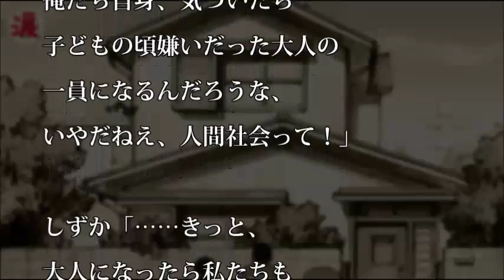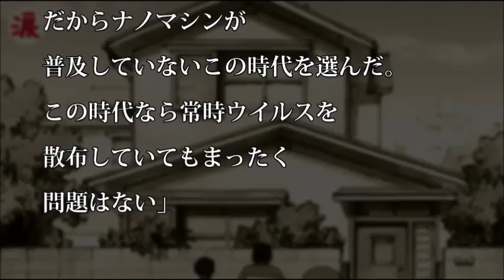【感動 名作】ドラえもん長編～のび太中学生編～ 第11話【涙・感動の話】『涙あふれて』【感動する話】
【いい話】バスケと俺を通じて父、美人教師と再婚…決め手はキューピッド紛いした息子である俺ｗｗｗ幼馴染とか腐れ縁婚？て本当にあるんだな【馴れ初め 感動する話】

【妻に愛してると…】翌朝、枕元に母子手帳を残し…家出した美人嫁の涙に浮気？と思っていると‥【馴れ初め 感動する話】

【旦那大好き】「妊娠は極めて難しい」医師から宣告…子供好きな夫に別れを告げなくちゃいけない・・・【馴れ初め 感動する話】

【馴れ初め】美人過ぎる姉を持つ幼馴染嫁の陰口…いや告白？聞かれ号泣‥泣き虫彼女は可愛い過ぎる【感動する話】

超美人な先輩社員の家まで行ったら...年月をかけた衝撃的な結末に【感動する話】

前回の動画
【感動 名作】ドラえもん長編～のび太中学生編～ 第10話【涙・感動の話】『涙あふれて』【感動する話】

【感動 名作】ドラえもん長編～のび太中学生編～ 第12話【涙・感動の話】『涙あふれて』【感動する話】

【芸能界感動話】春菜の芸を見ても笑わなかったアリアナが、CM中に伝えた言葉に考えさせられる

【芸能界感動話】ホリエモンが 『これが口癖の人は一生ダメ』 その口癖とは…!?【涙・感動の話】『涙あふれて』

【芸能界感動話】X JAPANでHIDEのパートを担うSUGIZOって？『嫌われても構わない』そこにあるのは、X JAPANに対する『愛情』『リスペクト』『絆』【涙・感動の話】『涙あふれて』